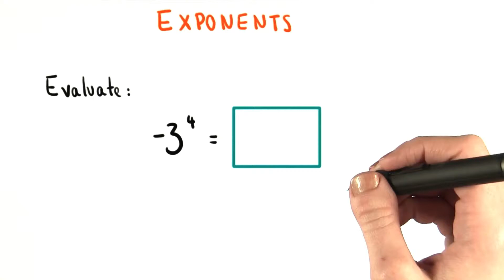No Parentheses - College Algebra